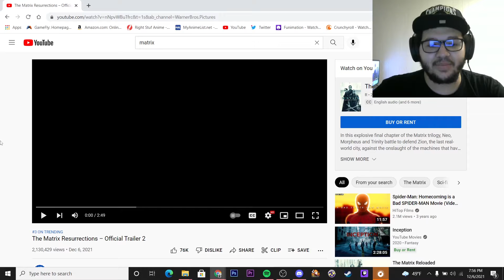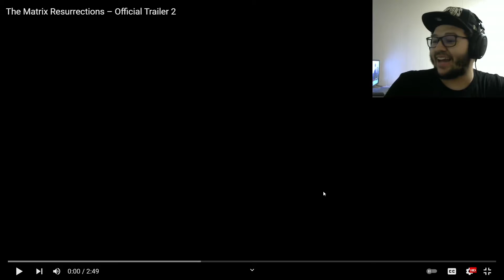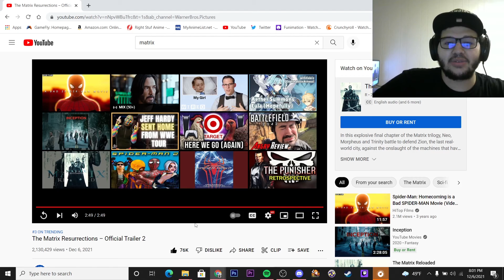The Matrix Resurrections Official Trailer 2 Reaction